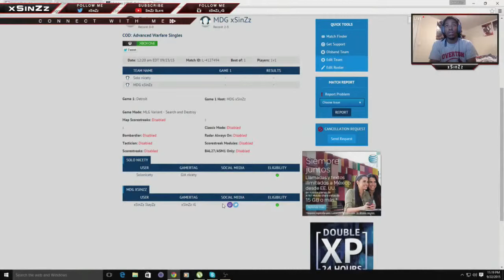Umg 1v1 Mlg varient